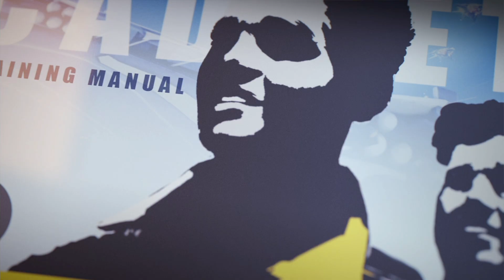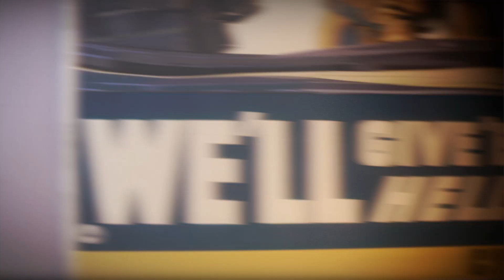Gygni - All guns blazing - Xbox Series X 2024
A very good vertical shooter. Enjoy.